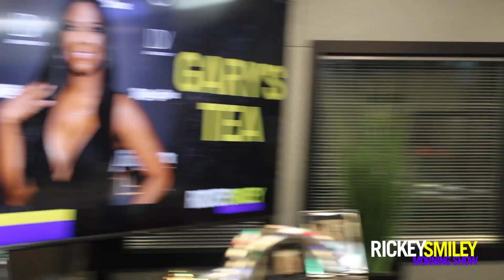Eva Marcille On Kenya Moore: “No One Deserves This”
Gary With Da Tea talked about the way Kenya Moore and her husband Marc Daly interacted on the last episode of "The Real Housewives of Atlanta," and I spoke up for Kenya.